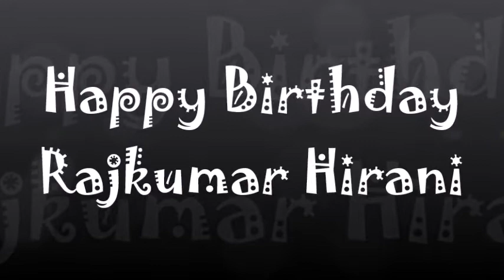Happy Birthday Rajkumar Hirani- 20th November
Rajkumar Hirani is an Indian film director and editor. He is widely regarded as one of the most successful and critically acclaimed filmmakers of the Hindi film industry. Hirani is known for directing the Hindi films Munna Bhai M.B.B.S, Lage Raho Munnabhai, 3 Idiots, PK and Sanju.
Born: November 20, 1962 (age 55 years), Nagpur, India
Spouse: Manjeet Hirani (m. 1994)
Upcoming movie: Ek Ladki Ko Dekha Toh Aisa Laga
Awards: Filmfare Award for Best Director, MORE
Children: Vir Hirani